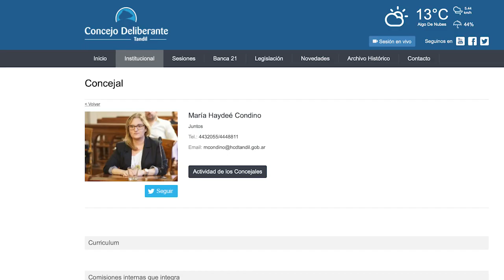TIEMPO DEL INDIVIDUO-HOY: MAS VALE TARDE QUE NUNCA.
Después de varios NOTIMERELL proponiendo la colocación de lamparas en la rotonda de la ruta 226, que corresponden a la entrada de Tandil, la conseja María Haydeé Condino anuncia la colocación de lamparas led.
Hace falta que muera una persona para que tomen la medida. ¿Cuántos individuos tienen que opinar para ver una necesidad tan evidente?